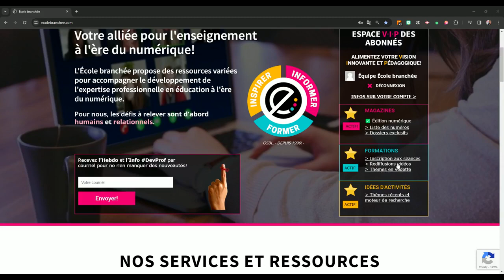Comment accéder aux formations de l'École branchée?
2) Une fois connecté, cliquez sur les liens associés aux Formations
3) Cliquez sur Inscription aux séances pour participer en direct
4) Explorez les rediffusions vidéos et choisissez celle qui vous intéresse